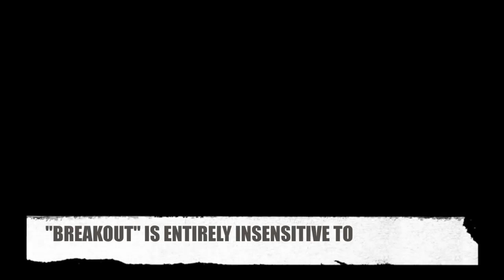Table tennis short pips forehand and backhand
Gai ngắn trong bóng bàn, short pips backhand in table tennis
Millions of people play table tennis, also known as ping pong. The sport is popular around the world, and with good reason. It offers entertainment, good cardiovascular exercise and health benefits to players of different ages and fitness levels. The risk of injury is low and the intensity is manageable for most people. If you play table tennis to lose weight, you can avail of several social, mental and health benefit
Gialoc.net